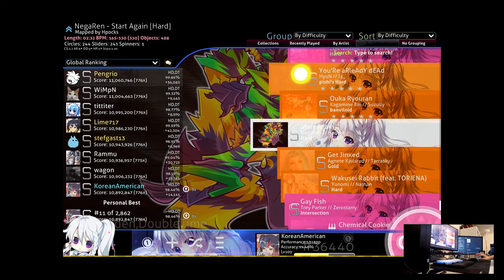Furry - Start Again (Hard) [#11 - HDDT - 98.46% S]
bad acc, high pos somehow

Playstyle ✒
[⌨] Keyboard: HyperX Alloy Cores (Aqua's)
[🖱] Mouse: Razer Viper Mini (1.55x - 1600 DPI)
[📃] Mousepad: PFERDEKI XL Speedpad
[💻] Res: 1440x900
[🤍] Favorite Players: FunOrange, im a fancy lad, rairiku
(Last Updated: 5/6/2021)